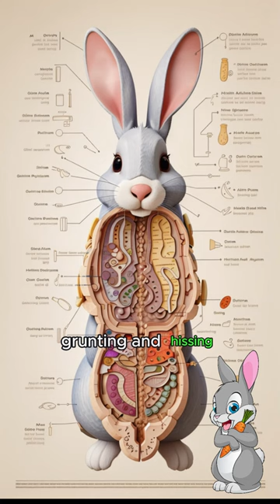Surprising Facts About Rabbits: Unbelievable Truths You Won't Believe 🐇🐇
Hello friends! In today's video, we're diving into a topic that will leave you amazed: Unbelievable truths about rabbits! We'll take a glimpse into the extraordinary world of rabbits and uncover many fascinating facts you never knew about these adorable creatures.

🐇 Did you know rabbits don't just eat carrots? What else is in their diet?
🐇 What do you think about the incredible mating habits and fertility capabilities of rabbits?
🐇 Were you aware that rabbits aren't just fast runners but also exhibit remarkable intelligence?

Don't miss out on this video if you're into discovering surprising facts about rabbits! Happy watching! 🌟🐰